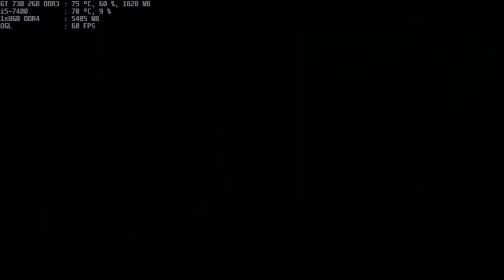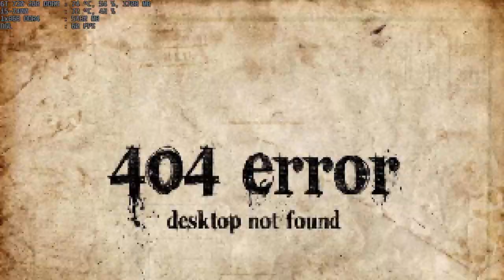mugen 1.1 legacy ben shapiro 1p vs clear dragon 1p